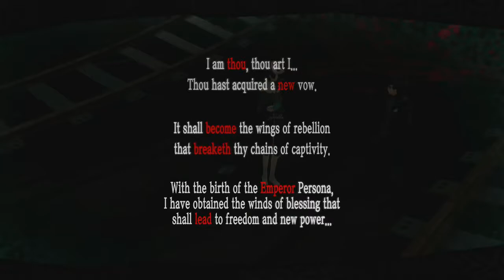Let's Play Persona 5 - Part 51 - Yusuke's Skill / Meeting Ohya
~ Welcome to my Let's Play Walkthrough of Persona 5 on PS4

~ Plot - A vigilante group called the Phantom Thieves of Hearts, led by the protagonist, is cornered inside a casino by police during a heist. The protagonist attempts to escape, but he is captured, arrested, and taken to an interrogation room. There, public prosecutor Sae Nijima confronts him and demands an account of the events that led up to that point. The protagonist begins to tell his story...

~ Developer: Atlus
~ Publishers: JP: Atlus, NA: Atlus USA, PAL: Deep Silver
~ Director: Katsura Hashino
~ Producer: Katsura Hashino
~ Designer: Naoya Maeda
~ Programmer: Yujiro Kosaka
~ Artists: Masayoshi Suto, Shigenori Soejima
~ Writer: Katsura Hashino
~ Composer: Shoji Meguro
~ Series: Megami Tensei, Persona
~ Platform:
PlayStation 3
PlayStation 4
~ Releases
JP: September 15, 2016
WW: April 4, 2017
~ Genres: Role-playing, social simulation
~ Mode: Single-player